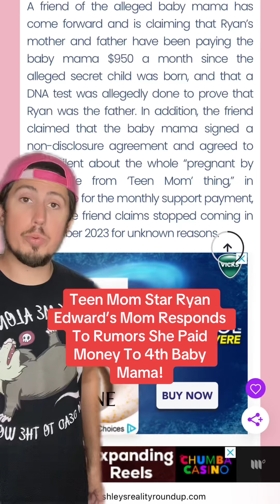Teen Mom Star Ryan Edwards’ Mom Responds Rumors She Paid 4th Baby Mama!